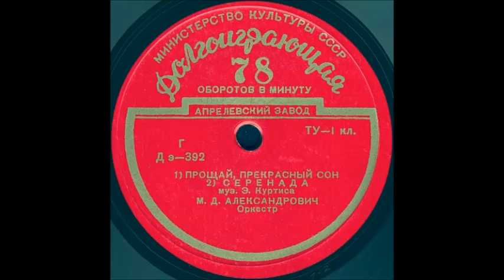СЕРЕНАДА муз. Э. Куртиса, исп. М.Д. АЛЕКСАНДРОВИЧ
СЕРЕНАДА муз. Э. Куртиса, М.Д. АЛЕКСАНДРОВИЧ, Оркестр
Оцифровка грампластинки Долгоиграющая 78 об/мин формат Миньон запись номер ДЭ-392 трек 2
Год выпуска неизвестен